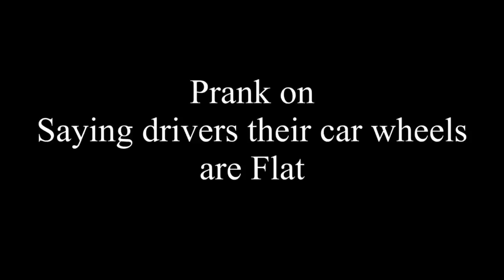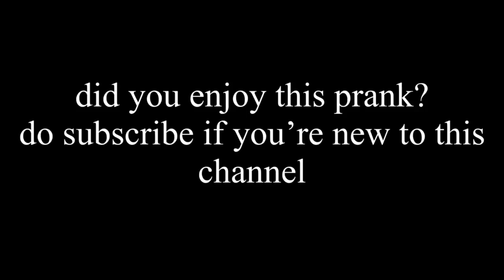Telling Drivers their car tyre is Flat Prank! (Comedy in real life)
Thank you all and enjoy the prank!